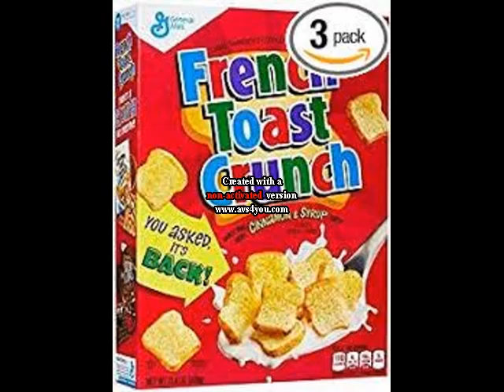X Eats FTC, Drinks FWO And Gets Grounded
Original Date: May 31st, 2017